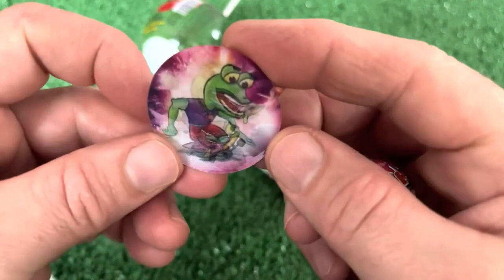ASMR CHOCOLATE PARTY * ICE CREAM, MOCHI, TICO, CAKE, TWIX COOKIE, SNACK 초콜릿 디저트 먹방 OPENING MUKBANG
ASMR CHOCOLATE PARTY * ICE CREAM, MOCHI, TICO, CAKE, TWIX COOKIE, SNACK 초콜릿 디저트 먹방 OPENING CANDY MUKBANG